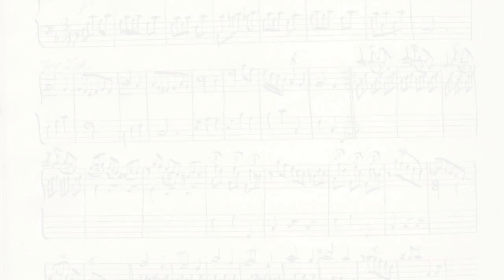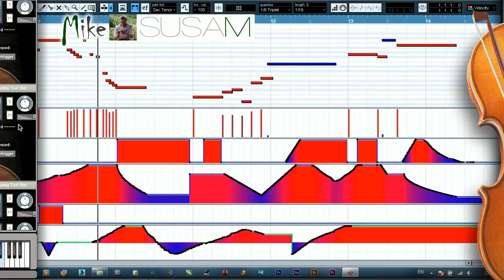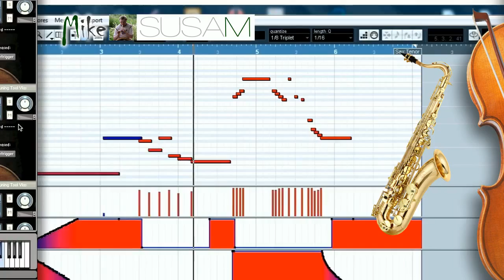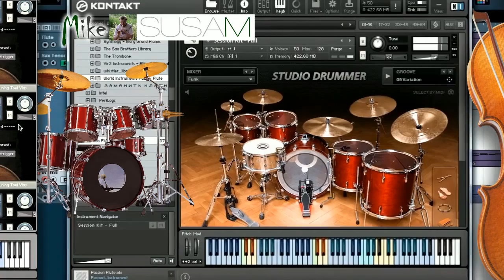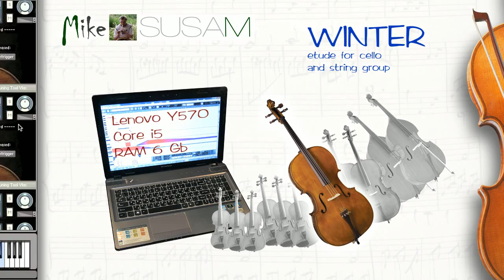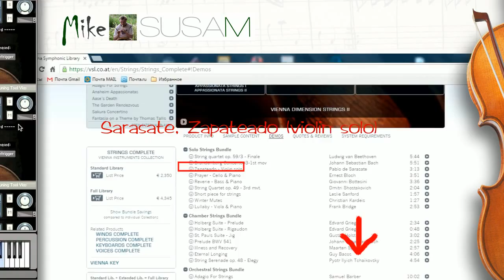Create live music on your laptop!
To create live music without musicians is real.
You can create authentic live music of high quality  in an ordinary laptop at home. Miracle? Absolutely real!